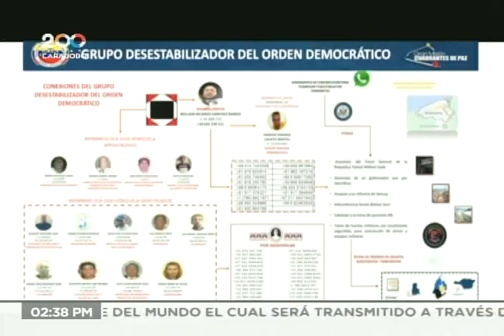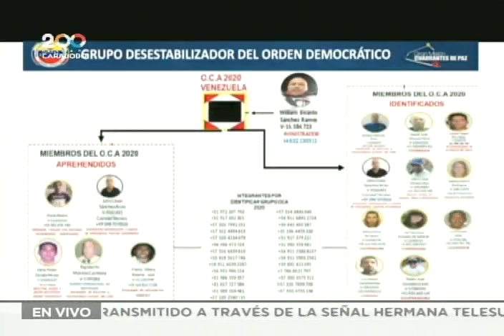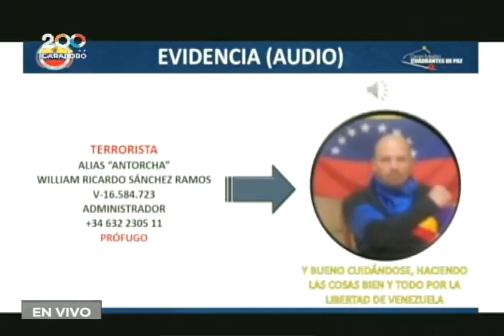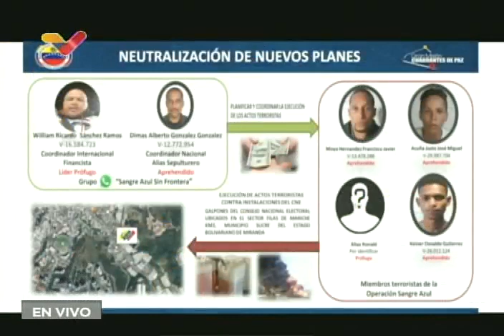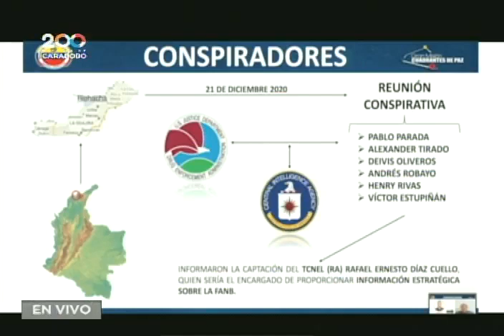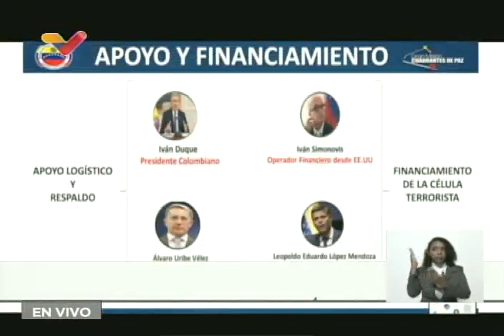Remigio Ceballos: Neutralizado un grupo terrorista que intentó atacar depósitos del CNE en Mariche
La madrugada de este viernes, un grupo terrorista pretendía ejecutar un ataque contra los depósitos del Consejo Nacional Electoral (CNE) en Mariche, a pocos días de las elecciones regionales y municipales del 21 de noviembre. El grupo fue neutralizado por los organismos de inteligencia del Estado, y cuatro sujetos fueron capturados, informó este sábado el vicepresidente sectorial para Seguridad Ciudadana, Remigio Ceballos, en rueda de prensa este sábado 13 de noviembre de 2021.

Bitcoin: 16zae5LZZNU7e8wwAKZXSEVo7bP2xZ1KwC

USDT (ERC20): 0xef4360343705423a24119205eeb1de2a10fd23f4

Petros: PFfDUW3cj1WD7cUPYg9MK2EtgG5nUgVzuc